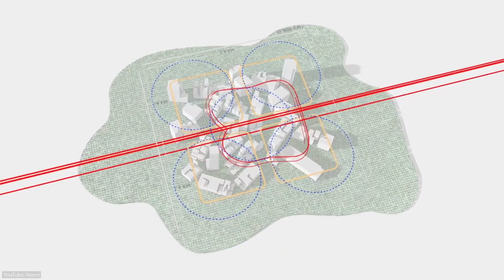Saudia Arabias Most Ambitious Project, The Line NEOM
The Line, a New urban development

Many projects around the world share the same goal: building a sustainable and eco-friendly city. One example is the Songdo International Business District in South Korea, Forest City in Malaysia, or the New Administrative Capital in Egypt. Although some of the smart cities have been successfully implemented, most of them have failed to date and are maybe too ambitious. Recently, the crown prince of Saudi Arabia announced a whole new smart city called “The Line”.

Unlike most cities that are aligned along streets, Greenland's city is built in a single line running 170 kilometers into the country. Additionally, it uses renewable energy in order to completely eliminates gasoline cars. The concept manages to meld the need for public space and the need for transport as well as accommodating the needs of both locals and tourists. It is planned that members of the public will be able to live alongside commuters on a surface level, whilst two underground levels provide railway transportation, along with a high speed train that can travel across 170 kilometers. The high-speed line is one of the many doubts people have about executing such a mega-project. When you take into account the need to move from any point to another in 20 minutes, the task seems almost impossible. Even if you sped through your journey and made zero stops, just to make it in time. The average speed of the train would need to be 510 kilometers per hour just to reach it’s destination in time. For reference, Chinas $35 billion dollars bullet train from Beijing to Shanghai is one of the fastest commercial trains we know of and has an average speed of 380 km/h. But the train that would go beneath The Line would have to be much faster than this. In addition, many people already live on the planned site of the line and they will surely protest their removal. Relocating these people against their will is a very controversial endeavour and would most likely have a hugely negative impact on The Line. If this mega-project also intended to attract international customers, there's a chance it would quickly lose credibility or be seen in a negative light if the relocation of residents were required for this project to come into fruition. The current economic climate makes funding the project near impossible. Specifically, Saudi Arabia would have to come up with $500 billion which is just unrealistic. For instance, $500 billion is more than the GDP of Greece, Croatia, and New Zealand combined! This figure isn’t just pocket change for Saudi Arabia either, they have a GDP of $800 billion. In conclusion, such a high price is probably too expensive even for a country as wealthy as Saudi Arabia.